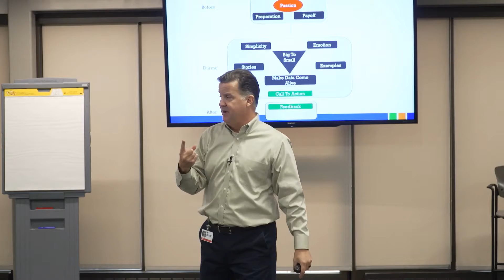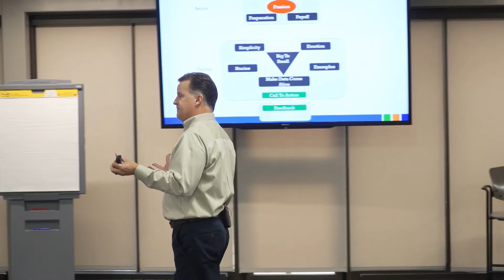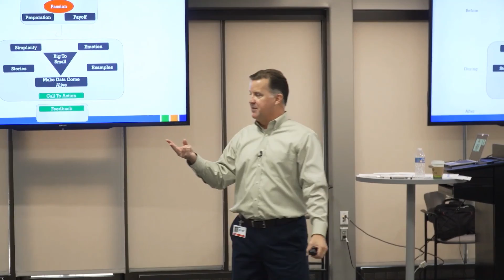Asking for & Receiving Feedback - Derrick Strand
Derrick describes the two keys to asking for & receiving feedback.  These keys apply on an individual, team or organizational level.